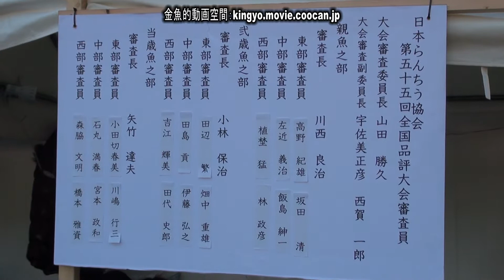[当歳魚 勧進元二]2010年度 第55回日本らんちゅう協会全国品評大会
2010年度 第55回日本らんちう協会全国品評大会の

当歳魚 勧進元二です。（松本 好考氏持魚）

2010年度 第55回日本らんちう協会全国品評大会のレポート